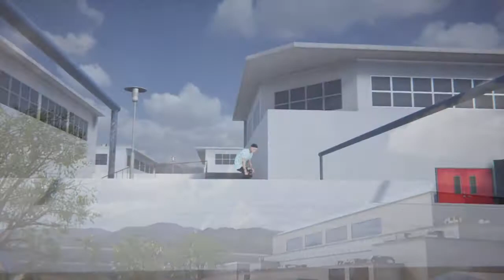Battle vs. Mike*